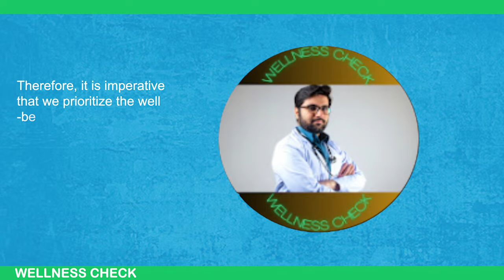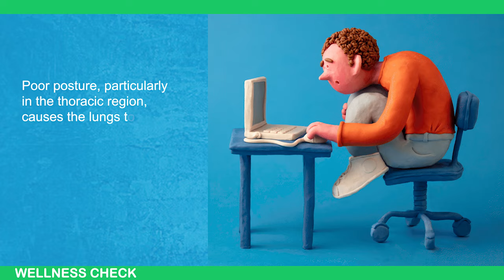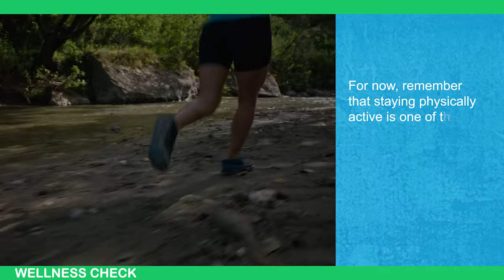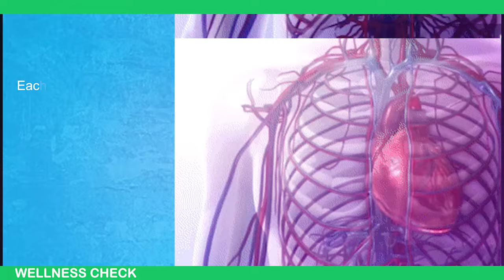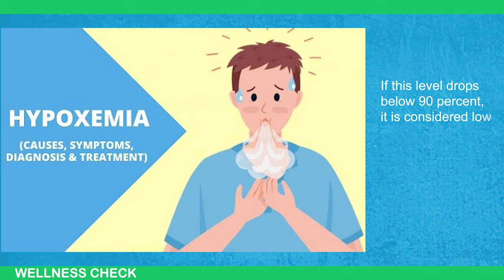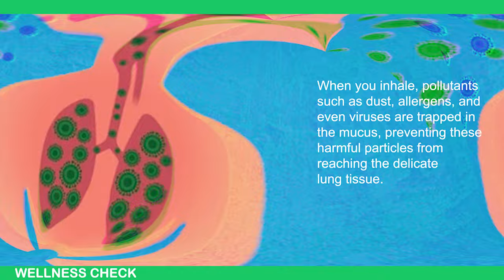30 DAYS! TRANSFORM Lung Health With This SIMPLE Routine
Are you ready to breathe easier and feel more vibrant? Join us in this 30-day challenge designed to boost your lung health and improve your overall well-being. Follow our simple daily tips and exercises, and discover the benefits of healthier lungs.

In this video, you'll learn:
🌟 Effective breathing exercises to strengthen your lungs
🌿 Natural remedies and dietary tips for lung health
🏃‍♂️ Physical activities that support respiratory function
🧘 Relaxation techniques to reduce stress and enhance lung capacity

By committing to these practices for just 30 days, you'll notice significant improvements in your respiratory system, energy levels, and overall health. Don't wait—start your journey to healthier lungs today!

📅 30-Day Challenge Schedule:
Week 1: Breathing Exercises & Hydration Tips
Week 2: Lung-Healthy Foods & Recipes
Week 3: Cardiovascular Workouts for Lung Strength
Week 4: Stress Management & Relaxation Techniques

📢 Let us know your progress in the comments below! Have questions or need more tips? Drop a comment, and we'll be happy to help.

Together, let's take a deep breath and embrace a healthier future. 🌬️✨